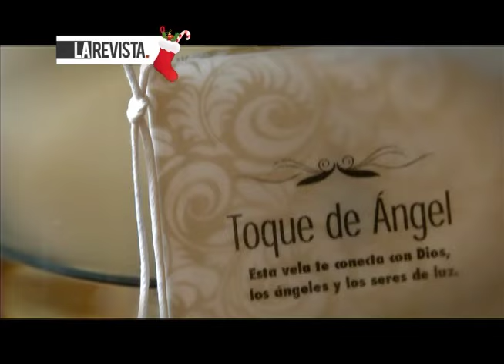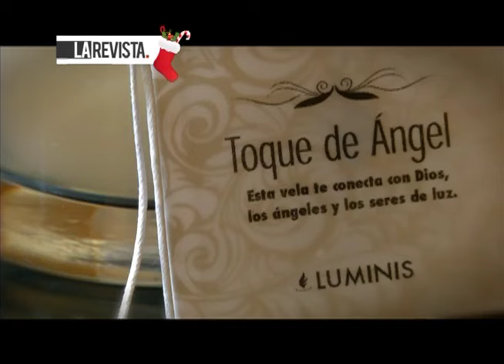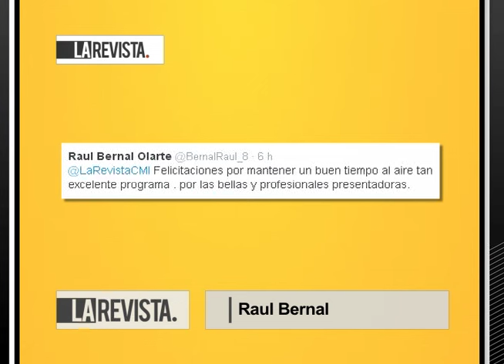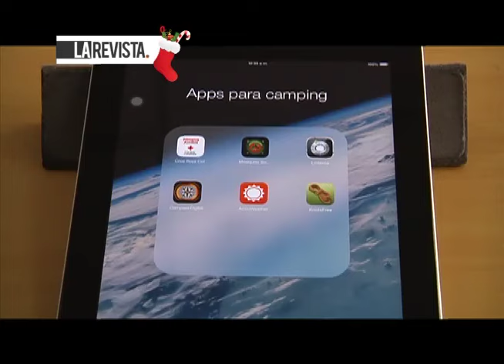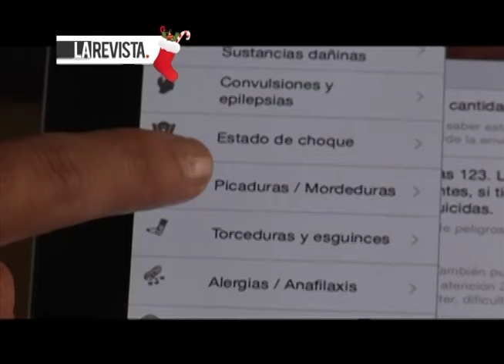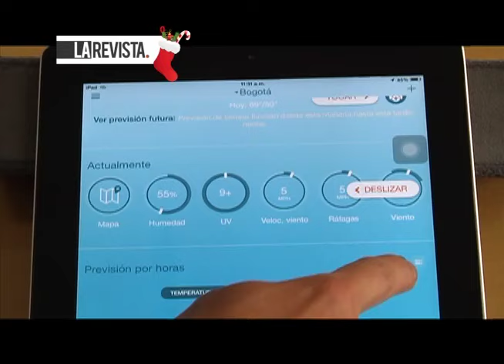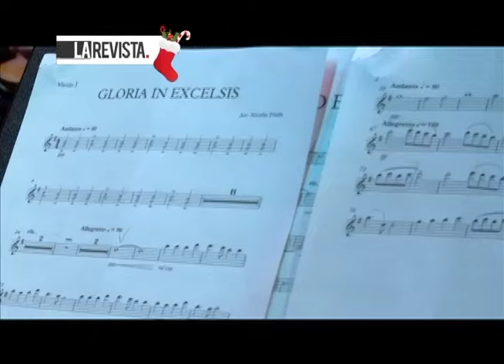Enseña por Colombia, FRAPON héroes de la Policía Nacional y Charlie Zaa con su nuevo éxito